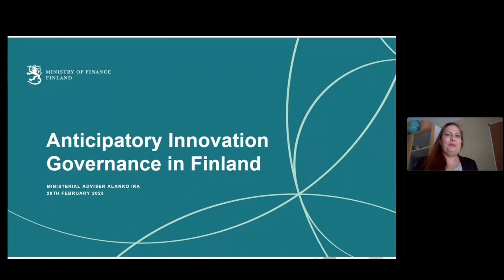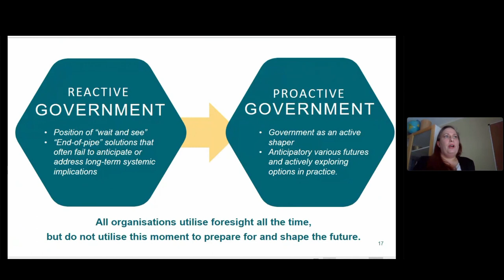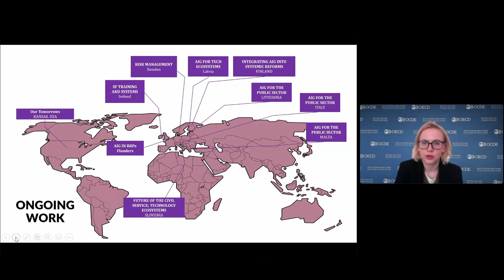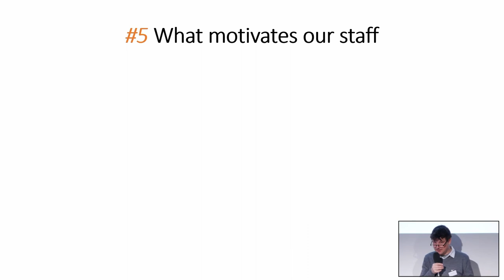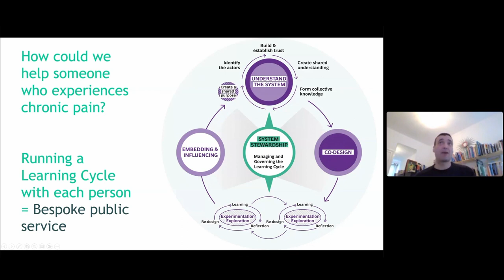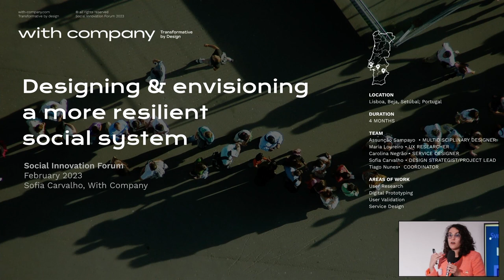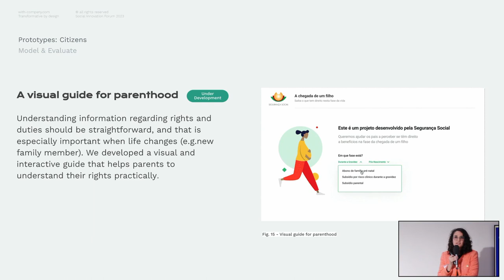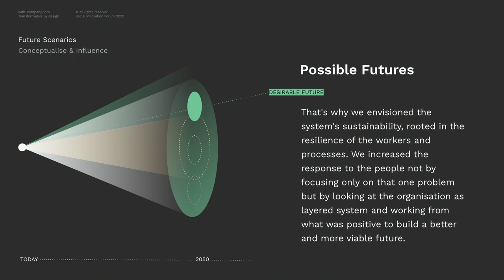Social Innovation Forum 2023: The Future is Now. Trends in Public Services (české tlumočení)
Social Innovation Forum je mezinárodní konference zaměřená na kvalitní veřejné služby. Níže si můžete přehrát příspěvky jednotlivých řečníků

00:00:01 Úvod konference a začátek I. tematického bloku Anticipatory government
00:02:01 Ira Alanko (Ministerstvo financí, Finsko): Anticipatory government, practical examples from Finland
00:47:01 Piret Tõnurist (OECD): Anticipatory government and mission oriented innovations from the OECD perspective
01:03:55 Začátek II. tematického bloku Human Learning Systems
01:06:31 Vladimír Kváča (konzultant, evaluátor): Human Learning Systems and current issues in public services
01:33:10 Toby Lowe (Centre for Public Impact): Human Learning Systems – organising public service for real outcomes
02:02:46 Q&A s Vladimírem Kváčou a Tobym Lowe
02:16:15 Začátek tematického bloku III: Service Design in Public Services
02:17:31 Sofia Carvalho (With Company): Designing and envisioning a more resilient social system in Portugal
03:05:57 Q&A se Sofií Carvalho
03:10:25 Závěr konference